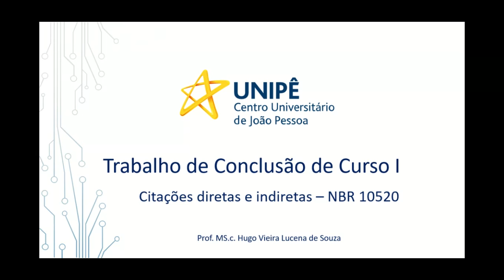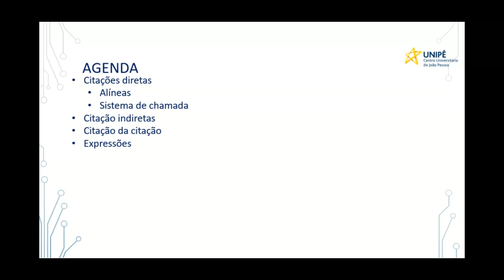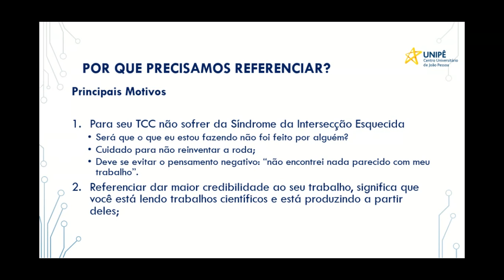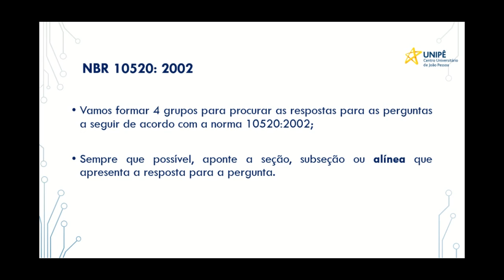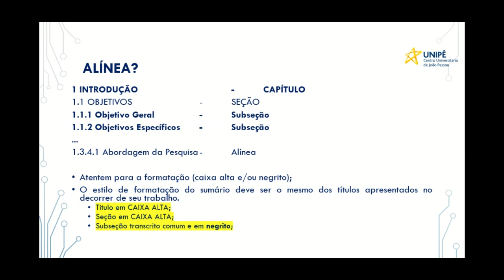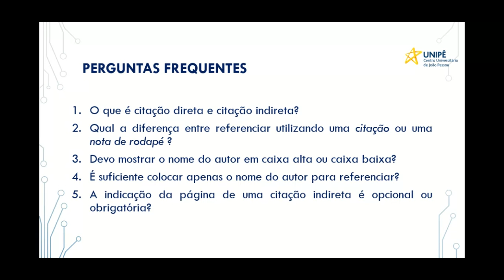TCC1 - UNIPÊ - Live - Aula - Citações diretas e indiretas - Parte 1 - 05/05/2020